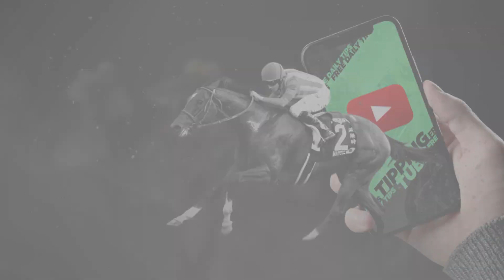🏇 Horse Racing Tips For Today - 13th May 2022